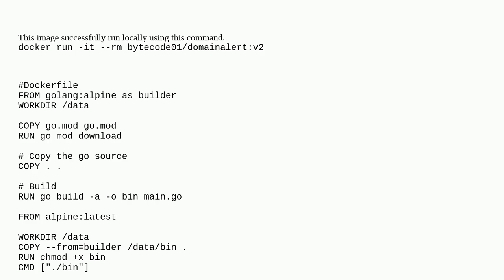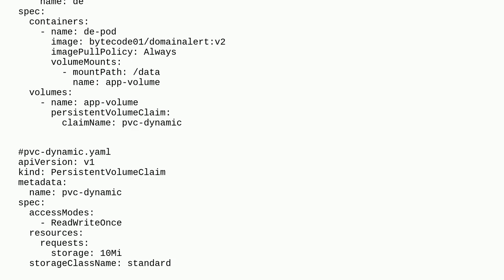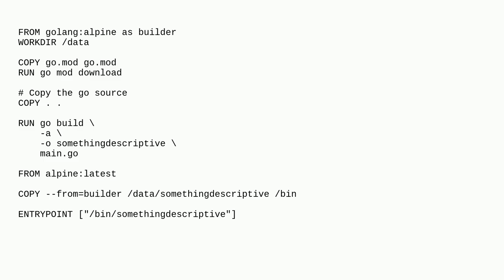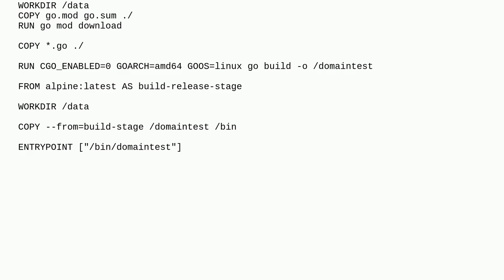Golang == Error: OCI runtime create failed: unable to start container process: exec: "./bin": sta...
Golang == Error: OCI runtime create failed: unable to start container process: exec: "./bin": stat ./bin: no such file or directory: unknown

A special thanks goes out to the community

  google-kubernetes-engine kubernetes docker go